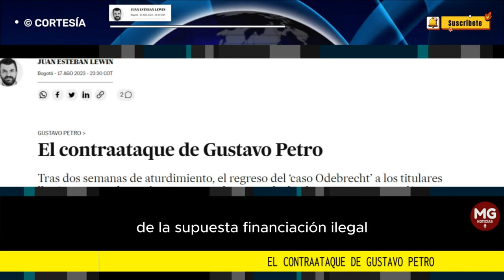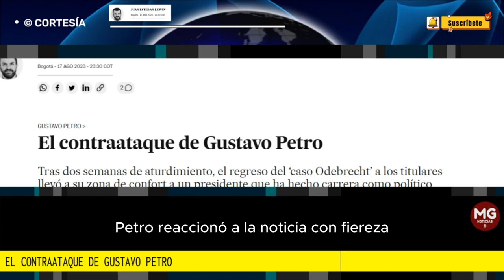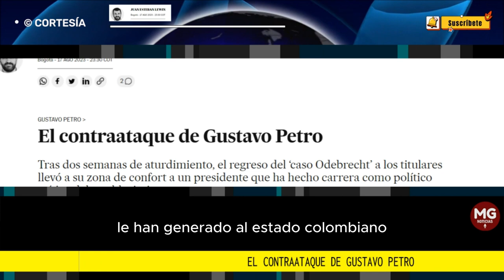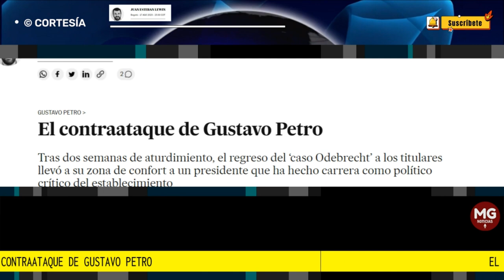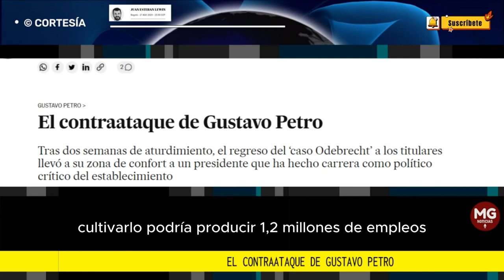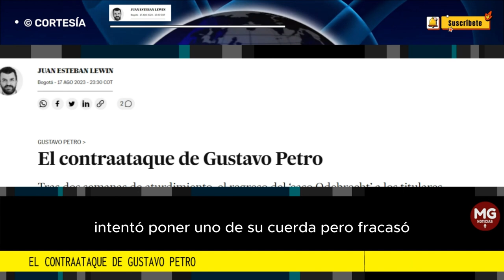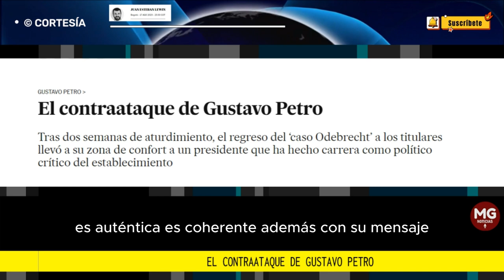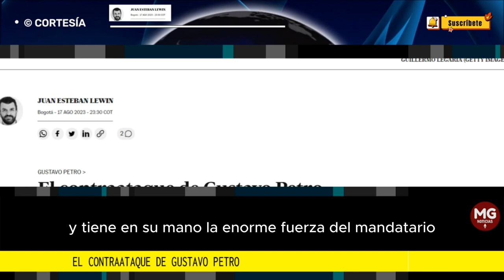EL CONTRAATAQUE DE GUSTAVO PETRO 🔴 por JUAN ESTEBAN LEWIN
“La mejor defensa es el ataque”, dice un viejo refrán, una de esas frases comodín que a veces explican una situación. En este caso, refleja el cambio de actitud del presidente Gustavo Petro frente a las revelaciones de la supuesta financiación ilegal de su campaña en 2022.
columna JUAN ESTEBAN LEWIN para EL PAÍS DE ESPAÑA